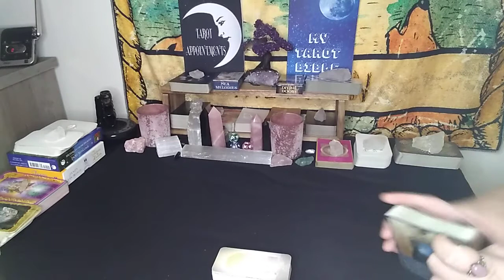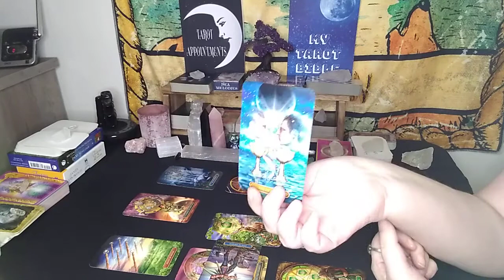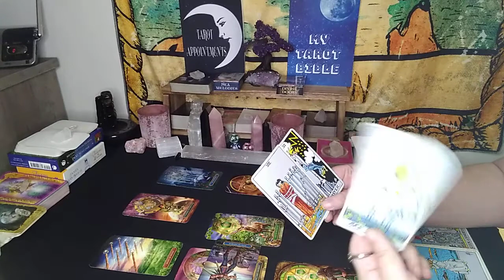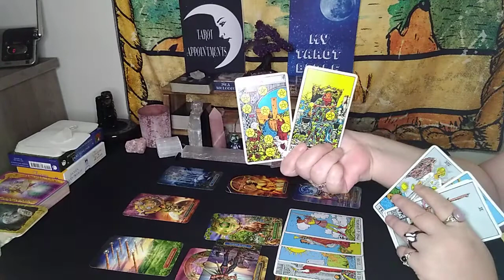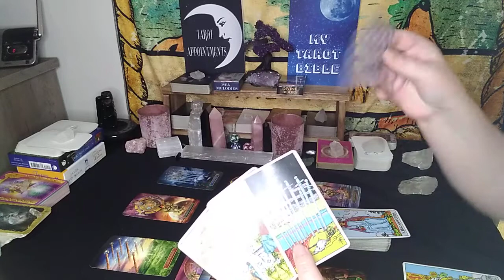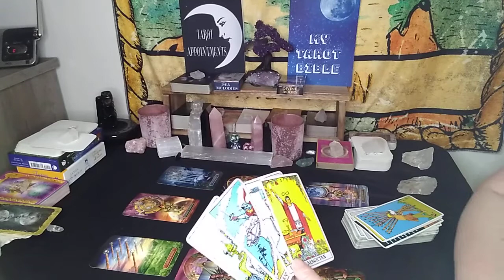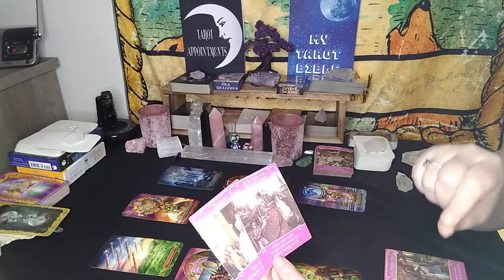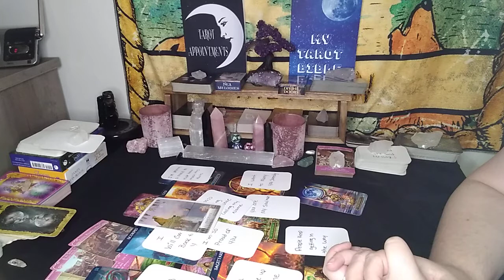Pisces♓January 2022♓ *You're Calling ALL The Shots, a Shady Person returns* Monthly Tarot Reading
My Tarot Bible

Tarot Appointments

PRIVATE READINGS

SERVICES

Same Day Love Readings  $ 80 (30 min)